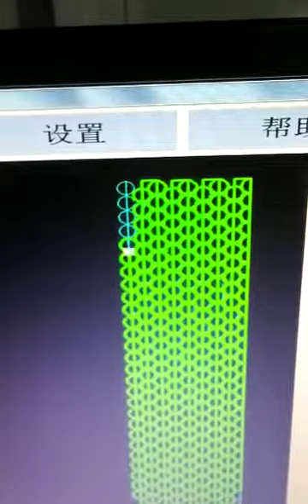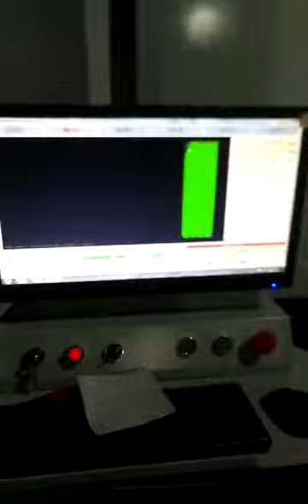Horizontal Revolving Contour Cutter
This machine use the unique control software control, you can easily draw graphics.